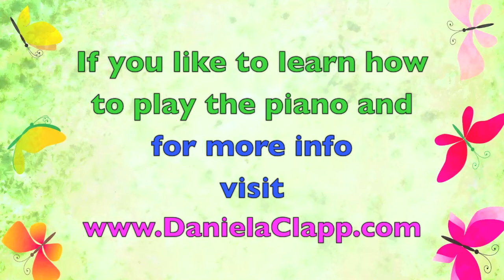Adagio in e minor by Larry Clapp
Piano Recital, June 2017 at the Chandler Center for the Arts.
Larry Clapp composed this piece for piano, violin and cello and it was performed by my daughter Maria Clapp, who played violin; Christina Kyprianou, who played cello and Larry Clapp, who played piano.